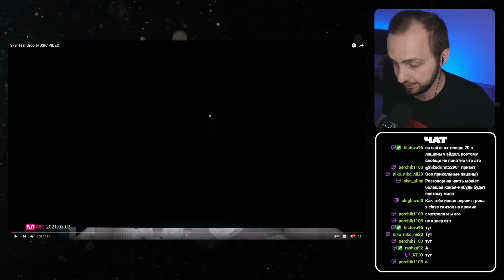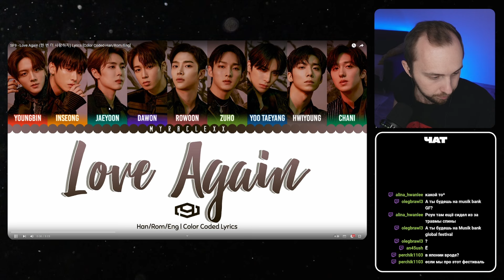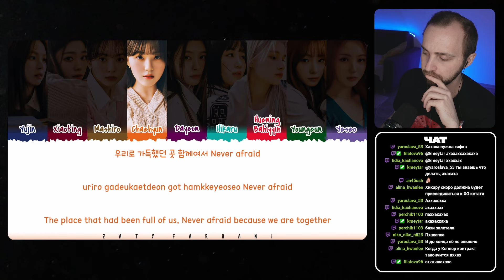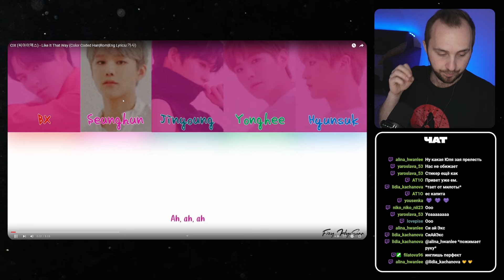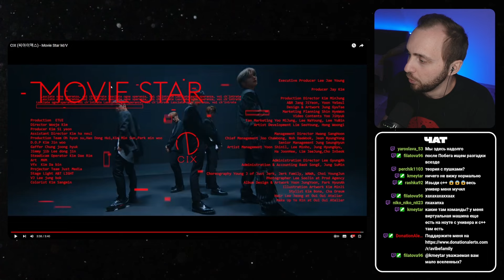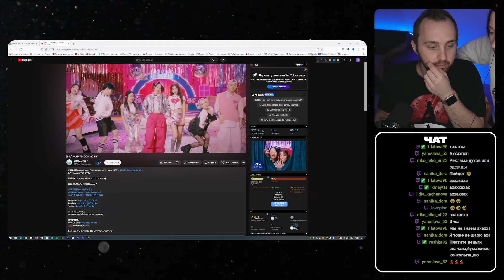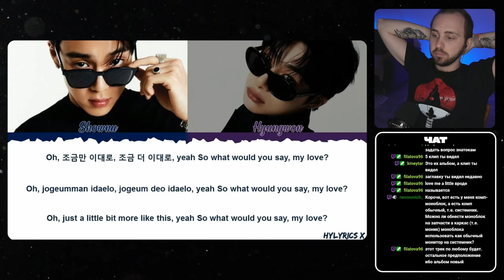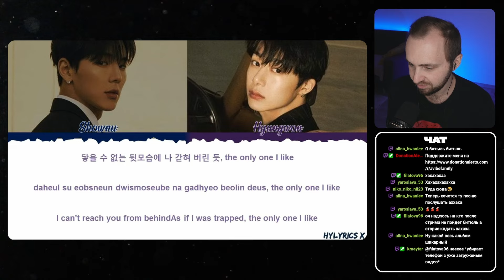SF9, MONSTA X, MAMAMOO+, KEP1ER, CIX // готовлюсь к KPOP NATION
Готовлюсь к KPOP NATION in Warszaw

Таймкоды:

00:00 SF9
28:25 KEP1ER
49:43 CIX
1:15:18 MAMAMOO+
1:43:16 Shownu X Hyungwon (MONSTA X)